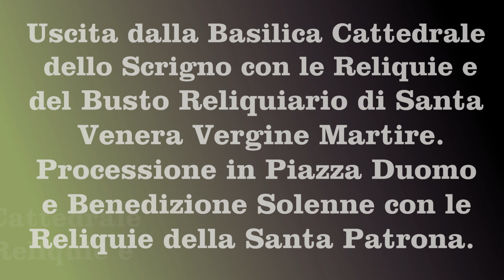Acireale 26 Luglio 23 Uscita S. Venera/Benedizione alla Città/Omaggio dei Cerei/Chiusura Cappella 4K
Solenni Festeggiamenti in Onore di Santa Venera Vergine e Martire.
Patrona della Città e della Diocesi di Acireale (CT).
Uscita dalla Basilica Cattedrale dello Scrigno con le Reliquie e del Busto Reliquiario di Santa Venera,
Preghiera di Ringraziamento e Benedizione con le Reliquie della Santa Patrona alla Città.
Rientro in Cattedrale della Processione del Simulacro di Santa Venera,.
E tra Canti di Lode e Preghiere, tradizionale chiusura della Cappella.